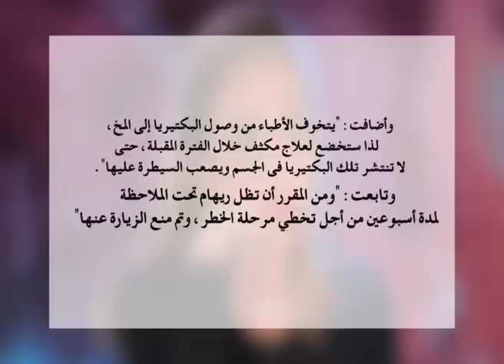"كما تدين تدان" رسالة ريهام سعيد لجمهورها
قناة LTC TV الفضائية المصرية من اهم القنوات التي تقدم العديد من البرامج المتنوعة وأهم المسلسلات والأفلام المصرية المختلفة عبر تردد القناه  11219 أفقى